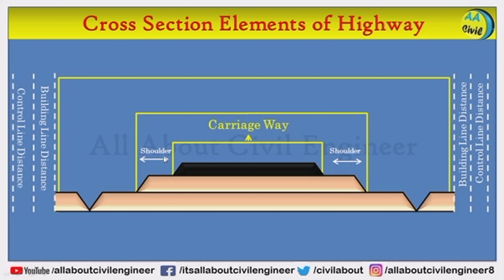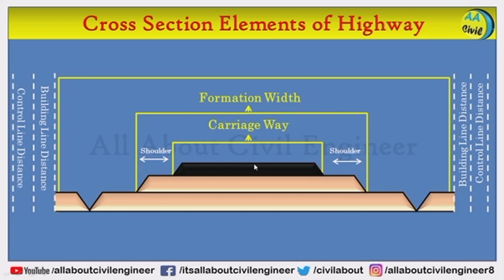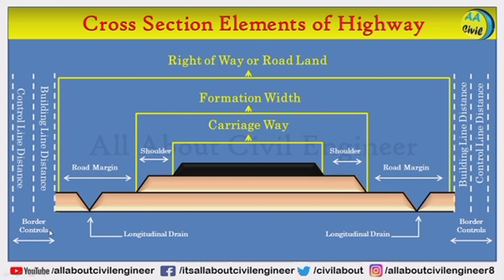Cross Section Element's of Road | Highway Engineering | Road Work | All About Civil Engineer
Cross section of road, How to draw road cross section, Cross sectional elements of road, Highway Engineering, road cross section elements, cross section road and its element, cross section or road structure,